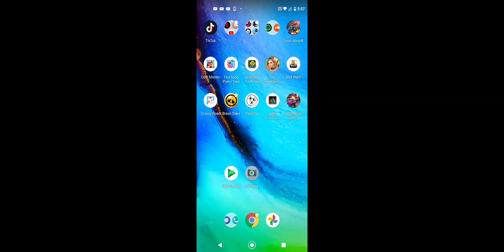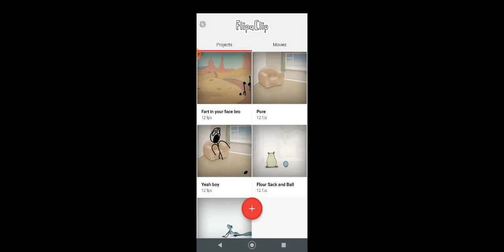among us with my cousin's